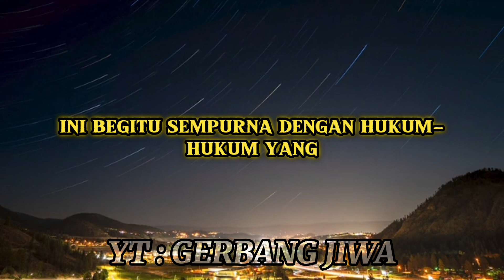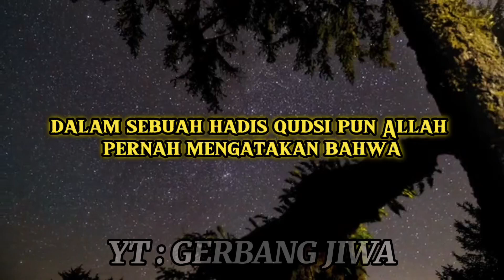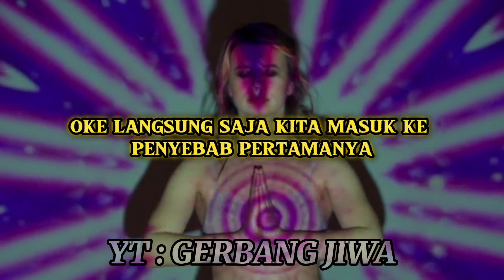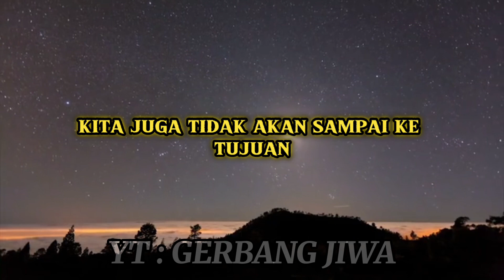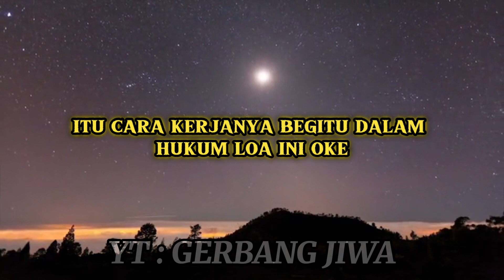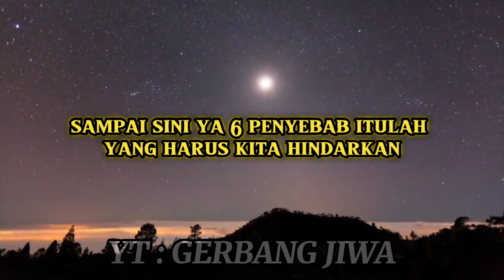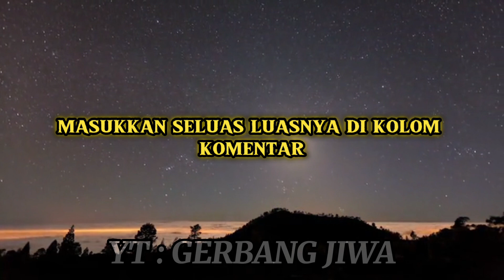6 penyebab DOA kamu tidak TERKABUL‼️hukum tarik-menarik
6 PENYEBAB DOA TIDAK TERKABUL

dalam video ini kita akan membahas 6 hal yg akan menjadi tidak terkabul nya doa, hal ini melalui sudut pandang hukum yg ada di semesta ini yaitu hukum tarik-menarik.

jika kita bisa memanfaatkan hukum ini dengan baik maka apapun keinginan kita akan lebih mudah terwujud.
dan doa yg sesungguhnya adalah doa yg selaras nya antara pikiran dan perasaan.

maka tolong pahami 6 penyebab ini jika mau doa kamu cepat terwujud.

semoga bermanfaat, mohon  maaf jika ada salah dalam penyampaian saya, izin pamit undur diri assalamu'alaikum warahmatullahi wabarakatuh.